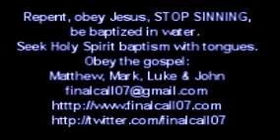Son of Perdition Revealed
This video was made on November 29th, 2010.

The Day of the Lord is at hand, that Day of Judgment on the wickedness of mankind. Paul wrote about that day of the Lord in 2 Thessalonian 2:3-12 but he warned that the son of perdition first has to be revealed
Now dear friends, the son of perdition IS REVEALED and I want you to go with me to 2 Thessalonians 2:3. Paul writes, he says: “Let no one in any way deceive you, for it will not come unless the apostasy comes first, and the man of lawlessness is revealed, the son of destruction.”

Now I am talking about that SON OF DESTRUCTION. Now as the Body of Christ has many members so the son of destruction also has many members dear friend.

In verse 4 he says: “who opposes and exalts himself above every so-called god or object of worship, so that he takes his seat in the temple of God, displaying himself as being God. 5 Do you not remember that while I was still with you, I was telling you these things? 6 And now you know what restrains him now, so that in his TIME he may be REVEALED.
7 For the mystery of lawlessness is already at work; only he who now restrains will do so until he is TAKEN OUT OF THE WAY. 8 and then that lawless one will be revealed whom the Lord will slay with the breath of His mouth and bring to an end by the appearance of His coming; 9 that is, the one whose coming is in accord with the activity of Satan, with all powers and signs and false wonders, 10 and with all the deception of wickedness for those who perish, because they did not receive the LOVE OF THE TRUTH so as to be saved. :11 For this reason God will send upon them a deluding influence so that they will believe what is false :12 in order that they all may be judged who did not believe the truth, but took pleasure in wickedness.”

Dear friends the son of perdition is sitting on the pulpit of your church, of your local church
The son of perdition has made his place, he is sitting in the PLACE OF GOD and he has made himself to be greater than God because he is worshiped and NOT JESUS CHRIST the KING of kings and the LORD of lords.

Now you will ask me about verse 6 he says: “And you know what restrains him now, so that in his time he may be revealed.”
Now dear friends what RESTRAINED the son of perdition to be REVEALED were those SAINTS who were part of the church who were still in the church but they have LEFT the church because they have found NO place in that church. Those who truly want to OBEY JESUS CHRIST and LIVE IN HOLINESS have been pushed out. That is the SALT the salt was the PRESERVATIVE in this ABOMINABLE APOSTASY CHURCH that you see today.